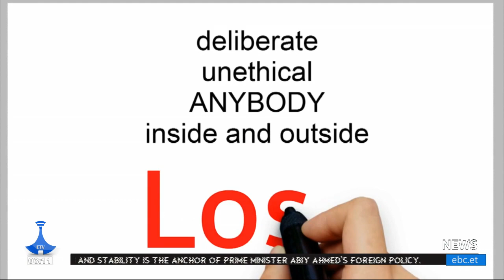etv English evening News ... May 2/2024